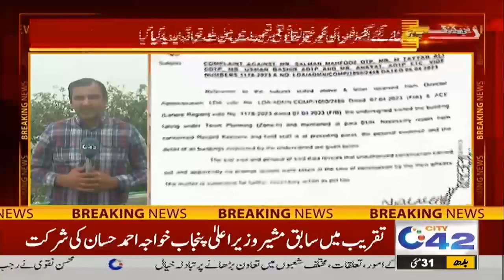12PM News Bulletin | 31 May 2023 | City42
12PM News Bulletin | 31 May 2023 | City42